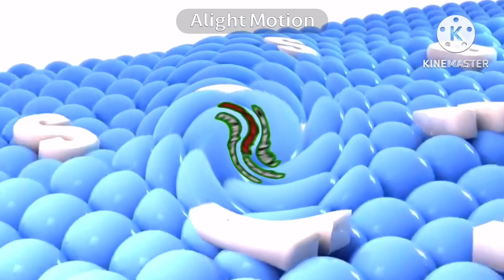Samsung Logo Balls In Super Duper Low Pitch 🤯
Don’t Steal